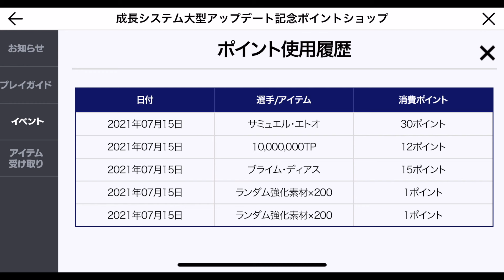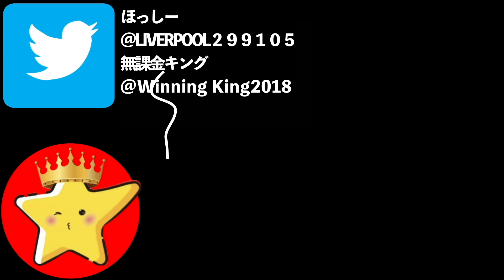【FIFAモバイル】ポイントショップオススメ交換先!必ず〇〇は交換するべき！【FIFA MOBILE】【FIFA2021】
みんなは何交換しましたか！？

アイコン・サムネ提供者
カラスさん

無課金キング実績
・第5回同盟杯　優勝🥇
・第2回まえなお杯　準優勝🥈
・第1回GTオフ会　準優勝🥈

ほっしー実績
・YouTuberアントワーヌ杯　優勝🥇
・東京ヴェルディeスポーツチーム主催jスカ大会 優勝🥇
・第8.9回同盟杯 優勝🥇
・konami主催.ejリーグ松本山雅FCフル代表
（BEST16）
・konami主催. eＪリーグ ウイニングイレブン 2019シーズン 公認 No.1プレイヤー決定戦
（BEST8）